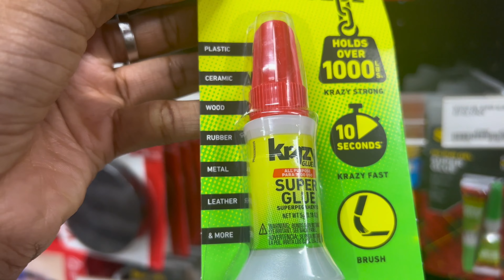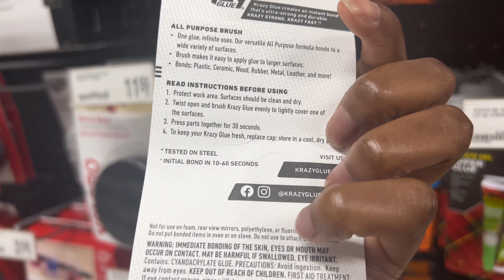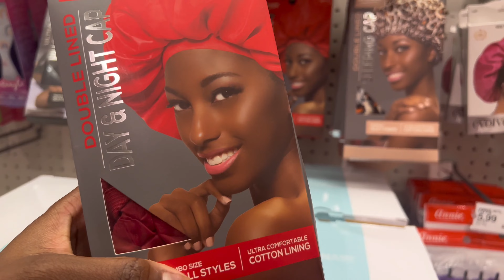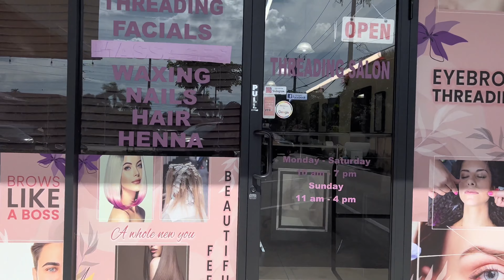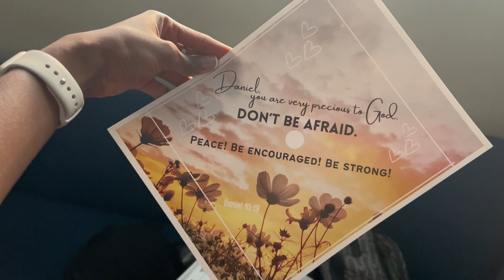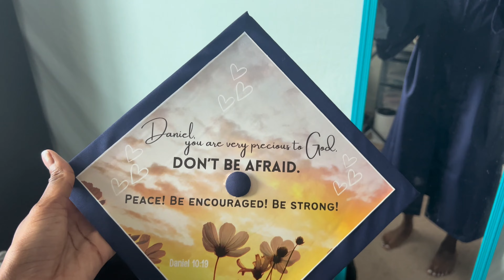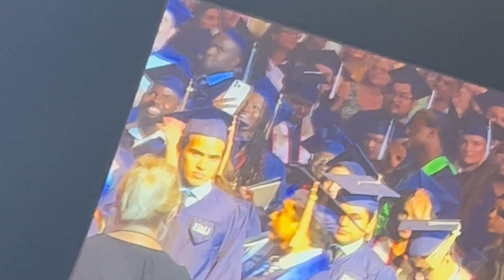Graduation Prep & Graduation Day | That Black Christian Girl | Danielle Michelle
I graduated with my Bachelors finally !!! I decided to do a phone vlog and capture some moments to look back on.

 Peace, Be Encouraged, Be Strong  ❤️
-Danielle Michelle